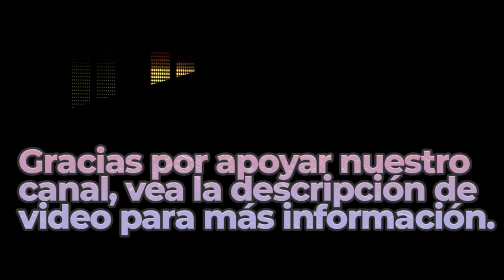Wistful Harp | Royalty Free Music | Classical Genre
Great Sounds By: ANDREW HUANG

BITCOIN (BTC)
1rj7qiSACSWCqjrv9KeDzvwPae4CuRQPY

ETHEREUM (ETH)
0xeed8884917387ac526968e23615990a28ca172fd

Dogecoin (DOGE)
DELAGPTKSERHwvDsEBT85eCZJyMShk5Ptg

Litecoin (LTC)
LagSr6roLaAUM2BEkXAVP9EK5guJpzkTwn

Bose Speakers